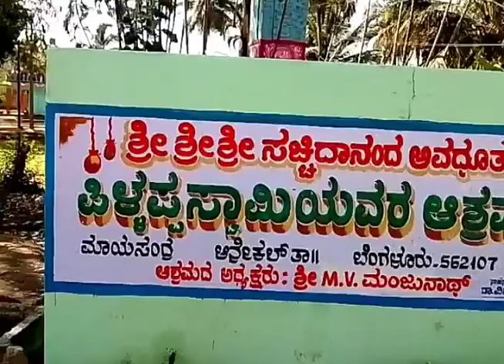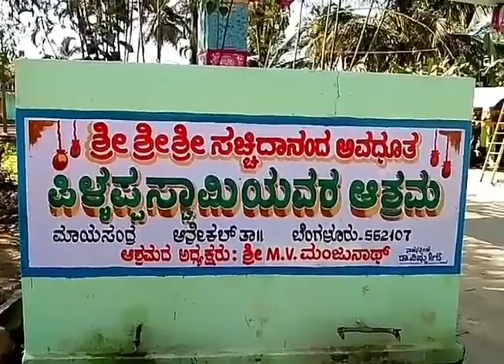Shri Shri Shri sachidanand avadhoota pillappa Navra Ashrama